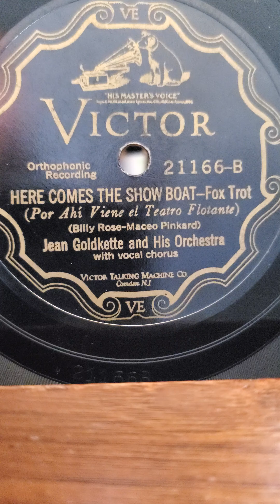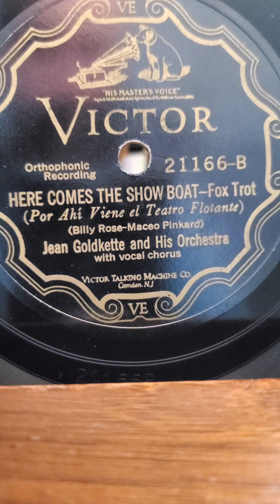Here Comes The Showboat (Bix)- Jean Goldkette and his Orchestra Victor Records #21166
Here Comes The Showboat - Jean Goldkette and his Orchestra  Victor Records #21166